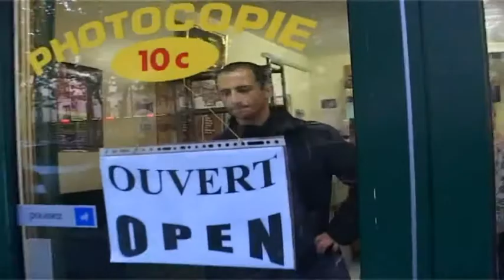MY WAY.mov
One short amateurish movie by IGOR TRIPKOVIC participated in Festival of Cannes 2010.
With actors and actress: Igor Tripkovic, Marko Mijailovic,Danijel Mijailovic, Zdenka Mijailovic.Scenarist Mira Davoine Simic and camera Slobodan Ostojic.